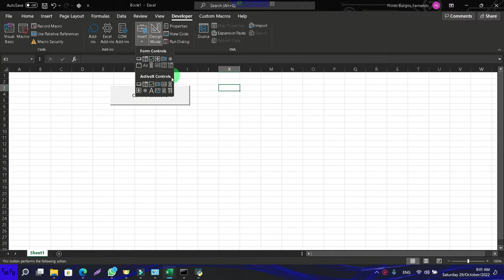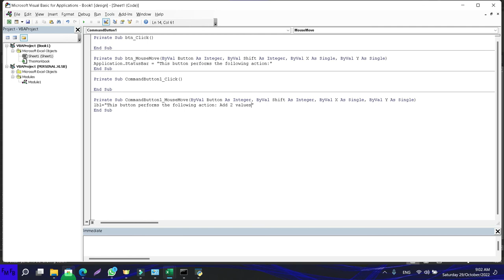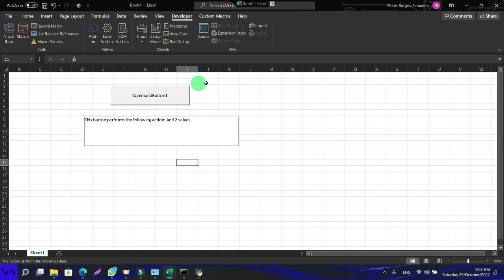Una mejor forma para mostrar un mensaje al mover el cursor sobre un control activex en microsoft exc